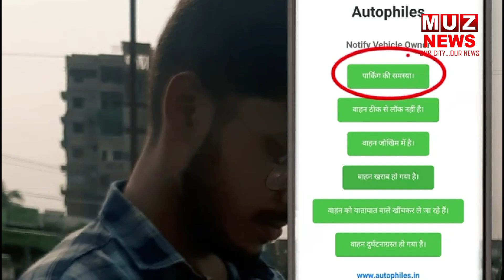PK का चाचा-भतीजा पर तंज, कहा- नीतीश जी पलट-पलट कर इतनी बार पलटे की सबको अपने रंग में रंग दिया